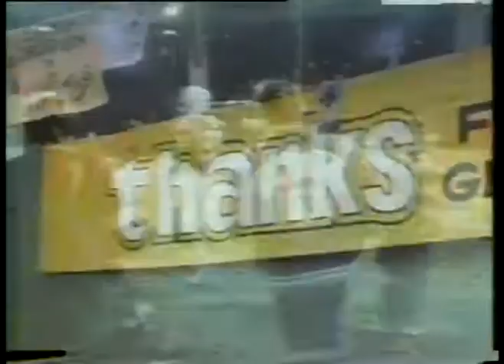NFL 1978 NFL Films Highlights From The 1978 Regular Season